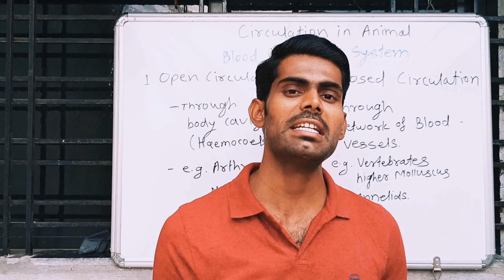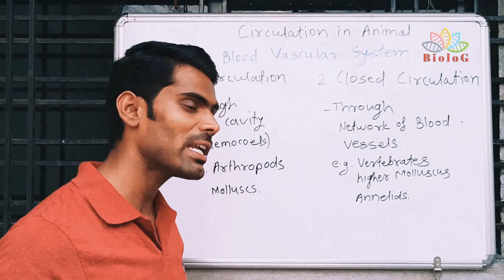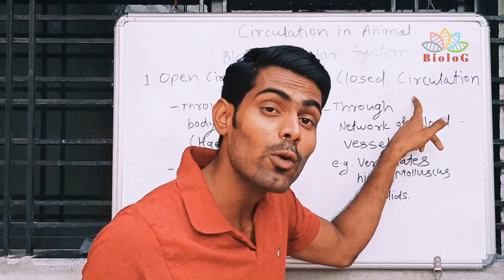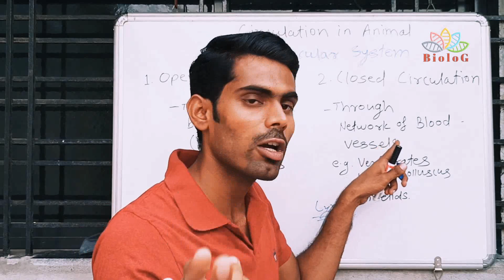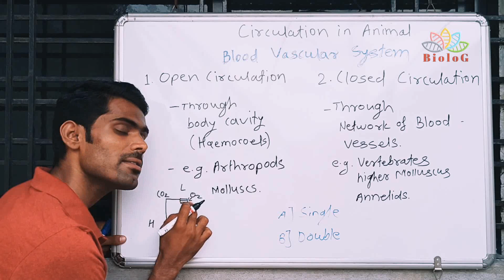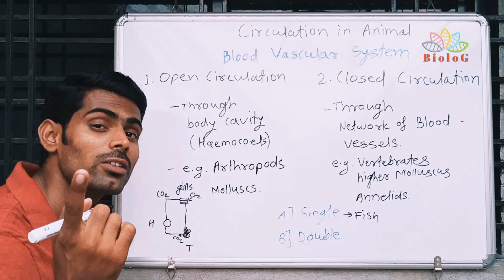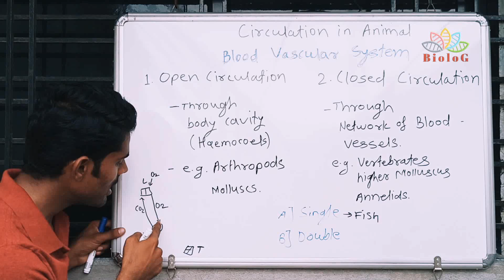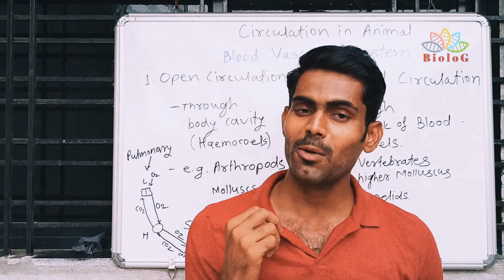Circulation in Animals | Circulatory Pathways | Open and Closed Circulation | Lec. 1 | BioloG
The circulatory patterns are of two types open or closed. Open circulatory system is present in arthropods and molluscs in which blood pumped by the heart passes through large vessels into open spaces or body cavities called sinuses. Annelids and chordates have a closed circulatory system in which the blood pumped by the heart is always circulated through a closed network of blood vessels. This pattern is considered to be more advantageous as the flow of fluid can be more precisely regulated.